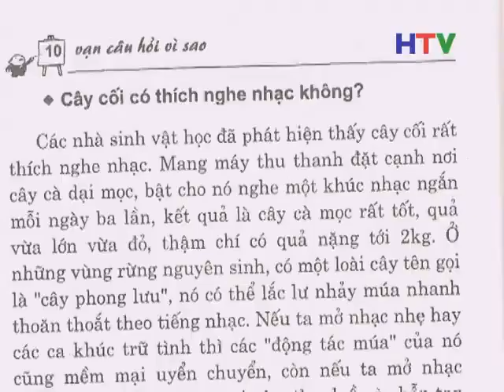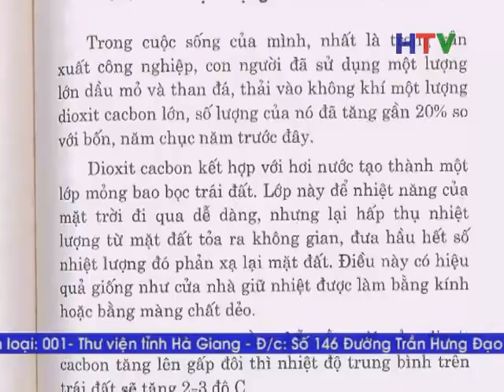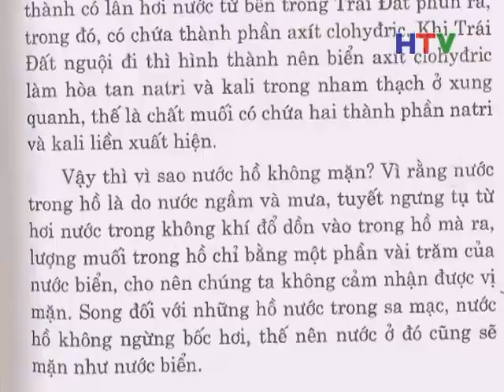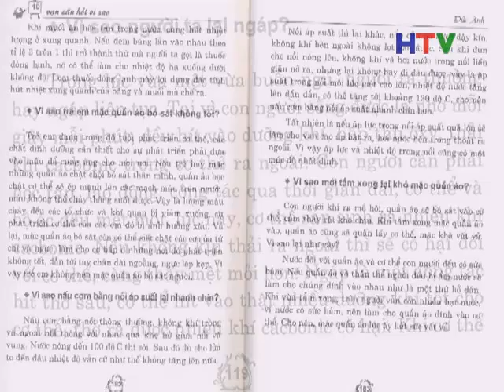Nhip cau tri thuc 9 6